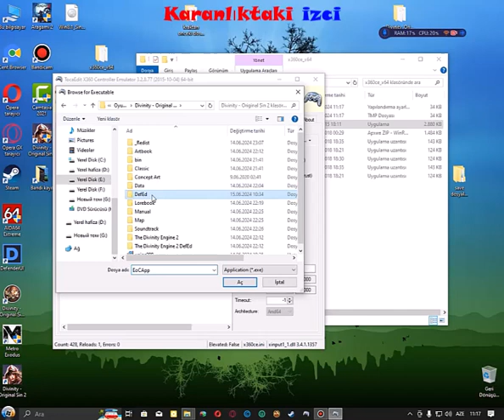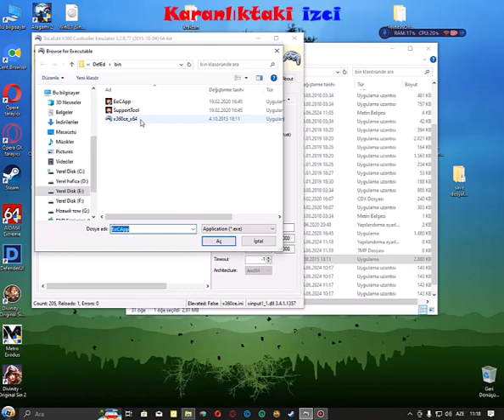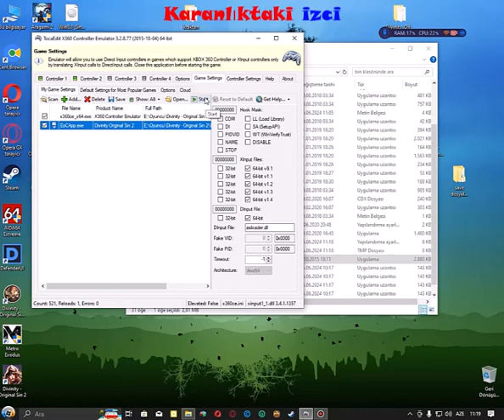Divinity Original Sin 2 - Split-Screen kurma